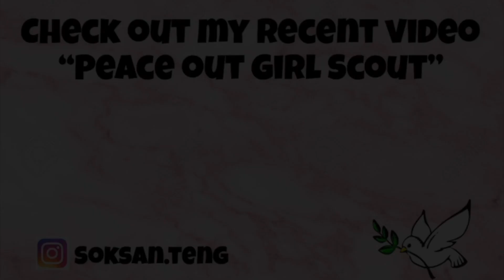Jack Duff (Roadtrip Tv) Glow Up *REACTION*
Jack Duff, a member from RoadTrip Tv, has wayyyy to many stages in his life, but you know what. That’s good! Here, I will react to Jack as he goes throughout the years even from when he was a fetus!!! Here you will see his massive glow up!

Hopefully you guys enjoyed this video. I’m kind of making it a series lol. Comment who you want me to react to next!

Member : Jack Duff - RoadtripTv

Much Love!